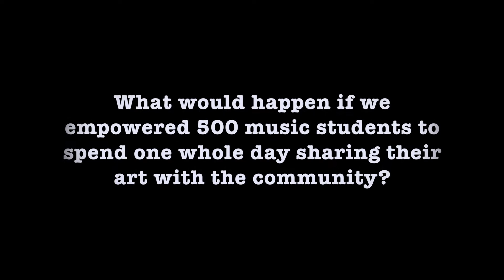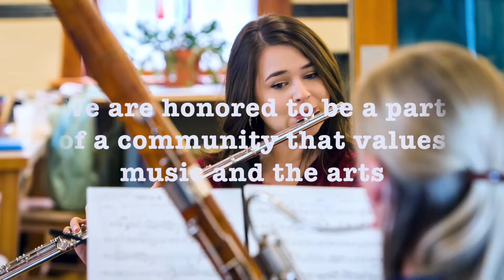Day of Music 2016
500 students, one day, one city, an unprecedented celebration of music and community. This is UNC Day of Music!